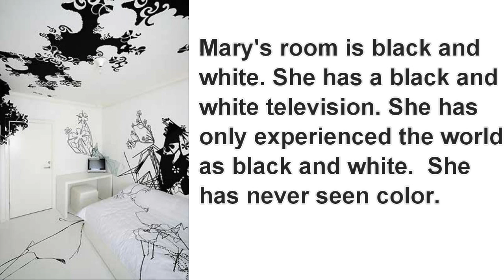V. S. Ramachandran in Mary's Room: Qualia and Consciousness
Mary's Room, a thought experiment:

"Mary is a brilliant scientist who is, for whatever reason, forced to investigate the world from a black and white room via a black and white television monitor. She specializes in the neurophysiology of vision and acquires, let us suppose, all the physical information there is to obtain about what goes on when we see ripe tomatoes, or the sky, and use terms like 'red', 'blue', and so on. She discovers, for example, just which wavelength combinations from the sky stimulate the retina, and exactly how this produces via the central nervous system the contraction of the vocal cords and expulsion of air from the lungs that results in the uttering of the sentence 'The sky is blue'. What will happen when Mary is released from her black and white room or is given a color television monitor? Will she learn anything or not?"

[Source: Jackson, Frank (1982). "Epiphenomenal Qualia". Philosophical Quarterly: 127--136. [Page sited here, 32]

Ramanchandran and Hubbard on what would happen to Mary when she saw colour for the first time. Taken from the article above in Scientific American:

"We believe we've learned the answer from a colorblind synesthete subject. Much like the theoretical Mary, our colorblind synesthete volunteer can not see certain hues, because of deficient color receptors. However, when he looks at numbers, his synesthesia enables him to experience colors in his mind that he has never seen in the real world. He calls these "Martian colors." The fact that color cells (and corresponding colors) can activate in his brain helps us answer the philosophical question: we suggest that the same thing will happen to Mary."